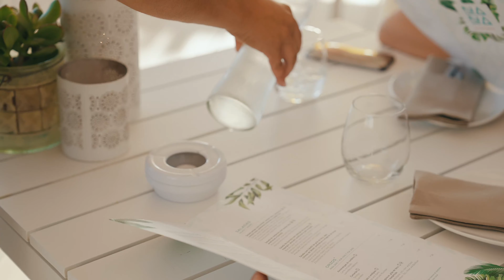NANA on the Beach, by Vila Vita Parc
Fabulous Algarve beach restaurant, part of the Armação Beach Club. Mediterranean inspired menu, and amazing views.